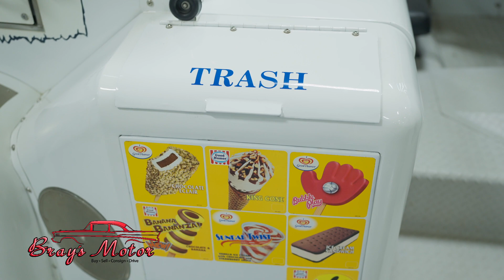Bray's Motor Museum & Playground- '69 Ford F250 Good Humor Ice Cream Truck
Hey folks! Check out this quick highlight video of our '69 Ford F250 Good Humor Ice Cream truck, available for viewing and purchase at Bray's Motor Museum & Playground in Madisonville, TX! The perfect truck to chase after on a hot Texas day! Take a walk through automobile history at Bray's!